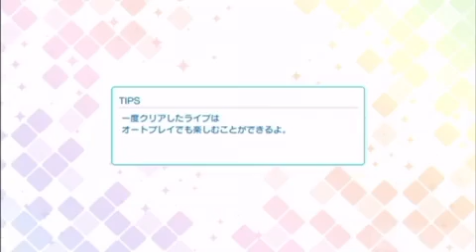Shining Live - Licorice no Mori (Normal Playthrough)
Latest Shining Live recording, made yesterday. Sound sync seemed better than with “Lost Alice”, though I’d hoped to show a perfect game.

I claim no ownership